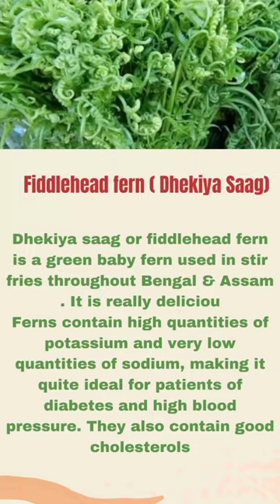Fiddlehead fern ( Dhekiya Saag)